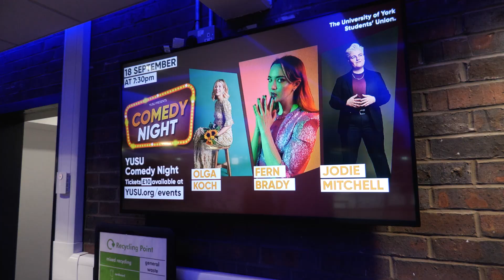YUSU Comedy Night | Freshers 2023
Jonathan went to Comedy Night on West Campus to find out how freshers are coping with their first few days at university and what they love about comedy, as well as hearing sets from the talented Fern Brady, Olga Koch and Jodie Mitchell.